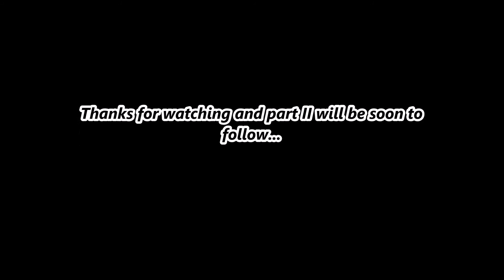News Broadcast Theme: Part I Of Cessna 172 Exterior Parts and Purposes Explanation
Enjoy this video explaining the exterior parts and purpose of the Cessna 172SP.